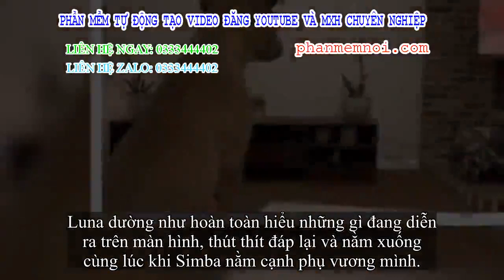✅ Video chú chó 'khóc' khi xem bộ phim hoạt hình mến mộ khiến nhiều người ngạc nhiên